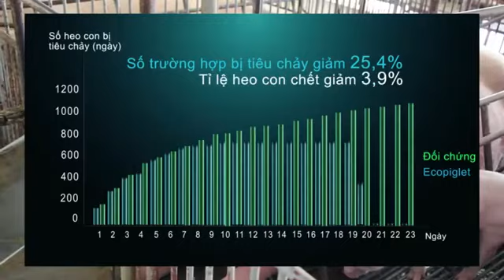ECOPIGLET là thức ăn trị tiêu chảy cấp tính và mạn tính cho heo con theo mẹ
Nếu chính con bạn bị tiêu chảy, chỉ cần 1 gói bột SMECTA 3gr pha nước uống

ECOPIGLET là bột SMECTA cho heo con đảm bảo tuyệt đối cho heo con không bị

ECOPIGLET với khoáng quặng Montmorillonite có thể hút các chất độc, vi khuẩn và virus đường ruột Rotavirus giúp ngăn ngừa sự hình thành các mảng bám trên thành ruột, loại bỏ hoàn toàn sử dụng kháng sinh phòng tiêu chảy

Montmorillonite giúp tăng cường lớp bảo vệ niêm mạc và trong trường hợp không có chất nhày, nó sẽ giúp ngăn ngừa sự gián đoạn.

1. Nhà máy chế biến thức ăn: tạo ra thương hiệu cám heo con tập ăn không tiêu chảy

2. Trại tự trộn thức ăn: pha nước uống hay trộn vào thức ăn

Công ty TNHH Olmix Asialand và Công ty TNHH Việt Pháp Quốc Tế cung cấp “Giải pháp toàn diện cho người chăn nuôi” bằng một hệ thống vaccine, thuốc thú y và sản phẩm dinh dưỡng từ những nhà sản xuất hàng đầu thế giới như tập đoàn Olmix Pháp và tập đoàn Boehringer Ingelheim.

Zalo: Huỳnh Văn Quý Viphavet